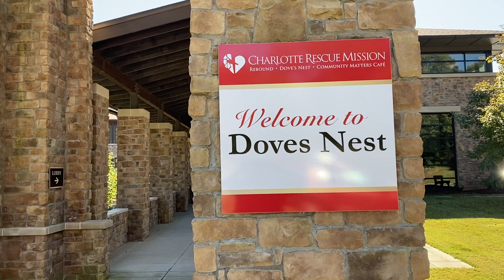Charlotte Rescue Mission: Changing Lives by God's Grace